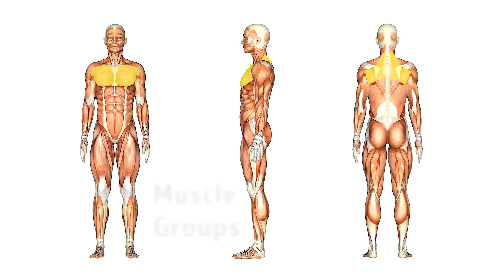Resistance Band Over and Back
Keeping the resistance band in tension whilst alternating from front to back mainly works your chest and back (Rhomboids). Resistance bands can be used for a comprehensive, full-body workout that challenges virtually every major muscle group in your body. Resistance bands are lightweight and portable, perfect for traveling. Your muscles quickly adapt to movements you do often (including weight exercises), which is why adding variety to your workouts challenges your muscles.

Stand shoulder width apart.
Knees slightly bent with glutes squeezed tight and stomach in
Grab a medium resistance band and pull out with your arms staying fully down.
Get a comfortable tension and raise above the head, moving down low behind your back (don't touch your body)
Return to start position buy rotating the straight arms back again.
Keep the tension and repeat.

This is a favourite exercise of Jeff Cavaliere at ATHLEAN-X so it must be good as a Resistance Band back exercise!